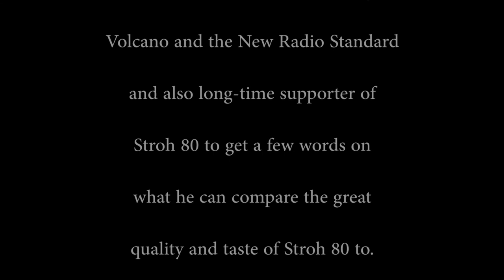Volcano's Winter Extravaganza 2017